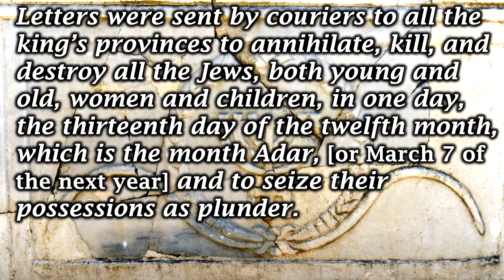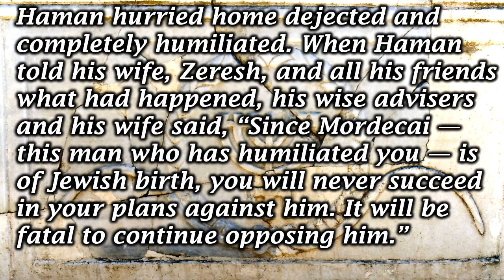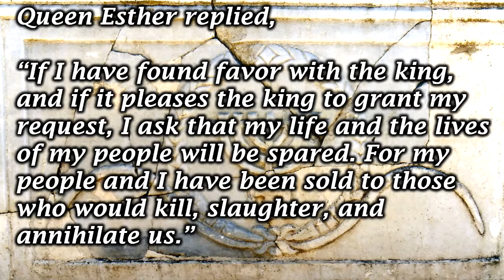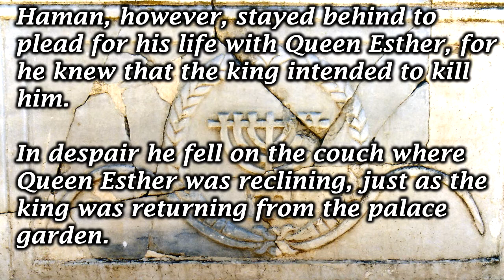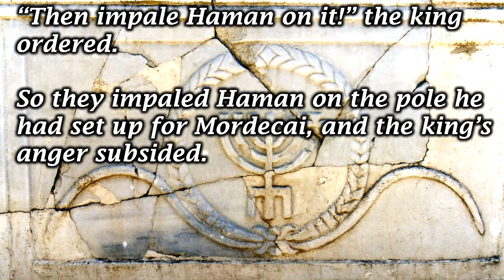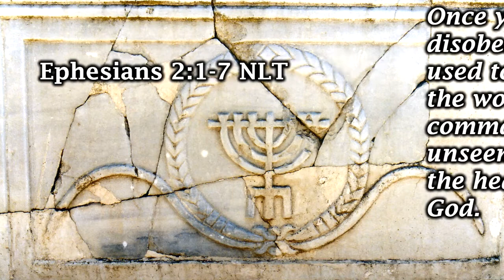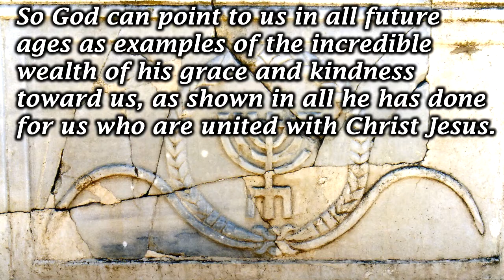2021 Mar 28 Pastor Tom Fehr concludes his teaching series on the book of Esther: The Grand Reversal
Pastor Tom Fehr from Rocky Mountain Alliance Church in Golden BC concludes his teaching series on the book of Esther: The Grand Reversal. The story of Esther and the story of Jesus: Stories of deliverance. This message links to Jesus' triumphal entry into Jerusalem on that first "Palm Sunday" leading to the ultimate grand reversal